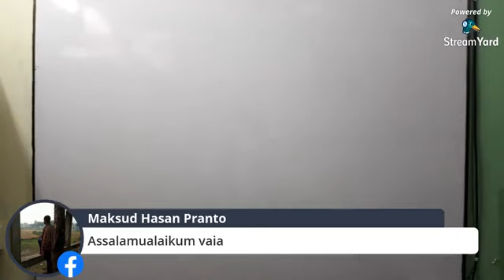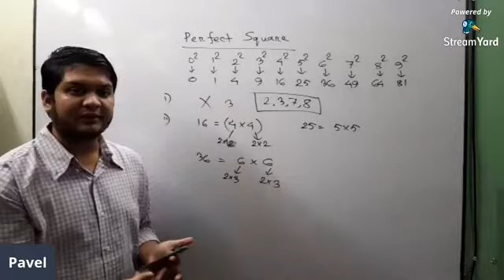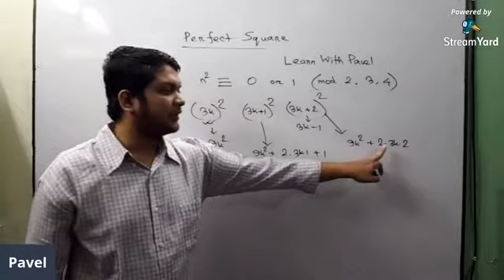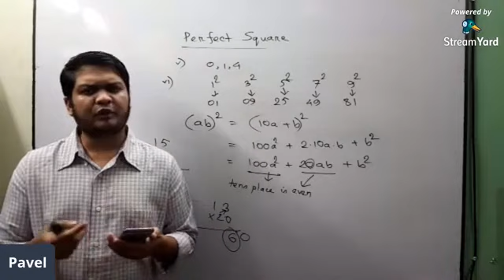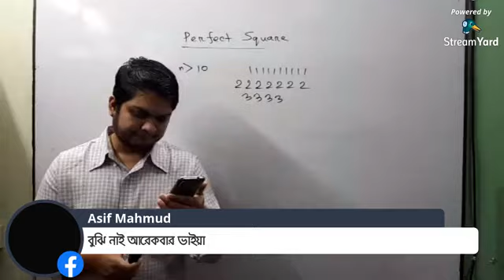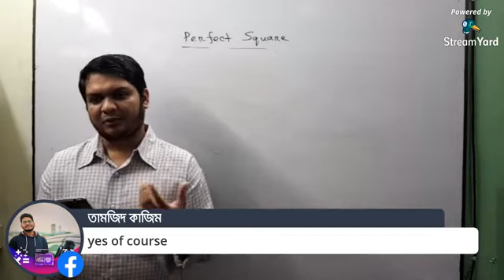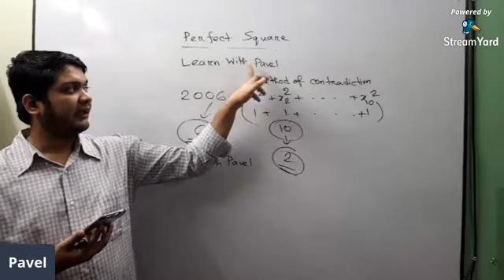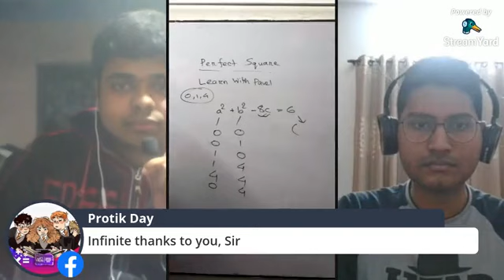BDMO Practice session with Saint Joseph Math Club || গণিত অলিম্পিয়াড প্রস্তুতি || Learn with Pavel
I will upload videos on the following topics as well:
► Calculus: Differentiation
► Calculus: Integration
► Permutation & combination
► Probability
► Matrix Determinant
► Straight Line
► Circle
► Trigonometry
► Function
► Basic Algebra
► Basic Geometry
► Logical Riddles
► Interview Riddles
► Fast Calculation Tricks
► GRE maths
► Admisssion test
► BCS Math